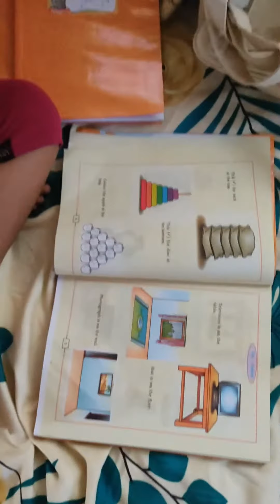School ka tiffin box ready hai